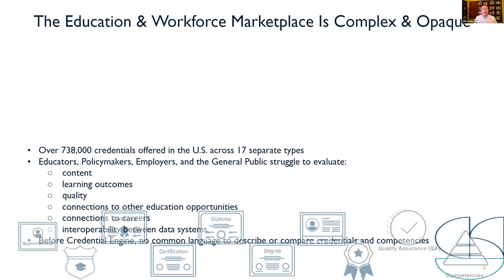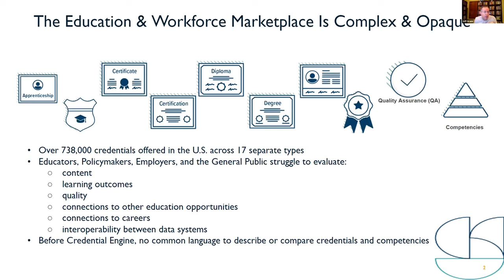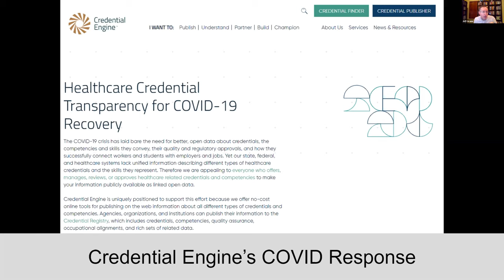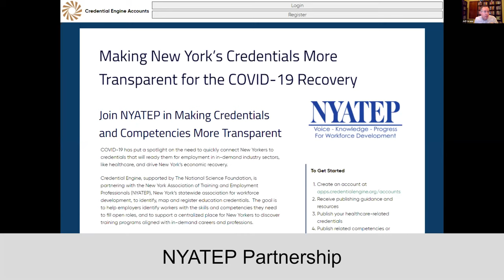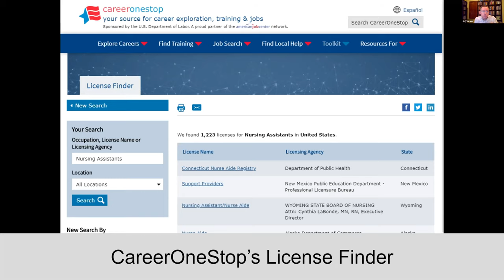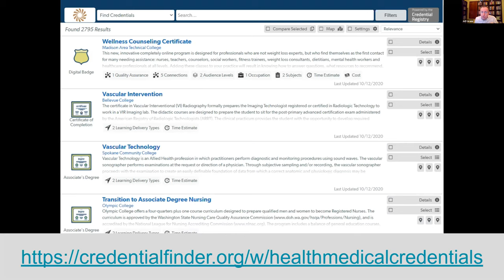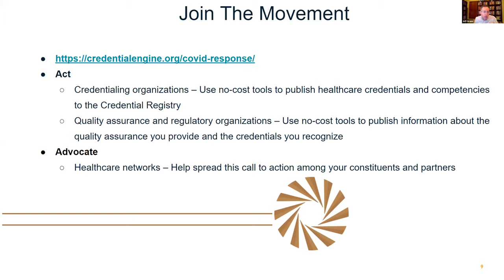COVID-19 Research Lightning Talk: Jeff Grann, Credential Engine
Jeff Grann, Credential Engine: RAPID: Increasing Healthcare Credential Open Data in Response to COVID-19. Funded by NSF Office of the Director / Office of Integrative Activities.

👩‍🏫 Learn more about this Presentation and read English, Spanish, or French-language documentation